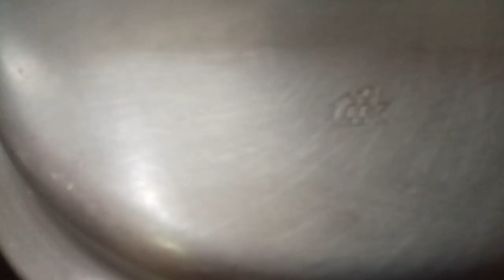மட்டன் குழம்பு ஒரே மாதிரி செஞ்சு போரடிக்குதாஒரு முறை இந்த மாதிரி செஞ்சு பாருங்க அசந்து போயிடுவீங்கs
Joy Kitchen Presents